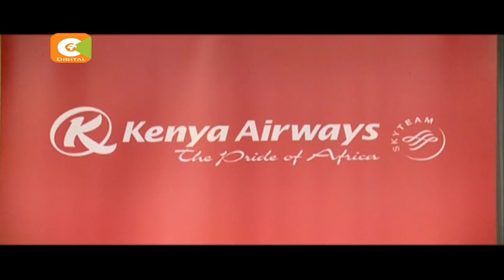Kenya Airways/Egypt Air sign codeshare agreement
Deal allows KQ to resume direct market access between Nairobi & Cairo

       Cutomers to enjoy benefits of both airlines